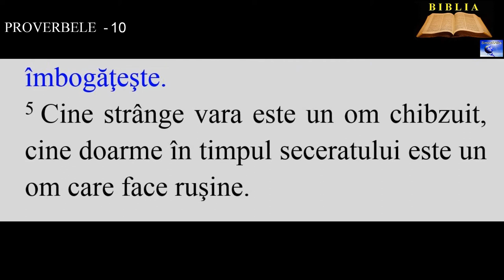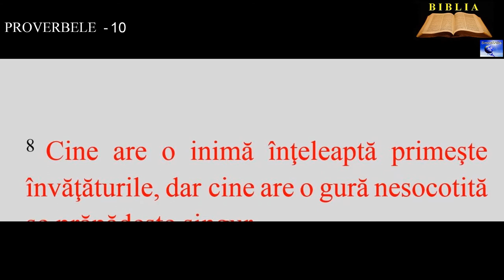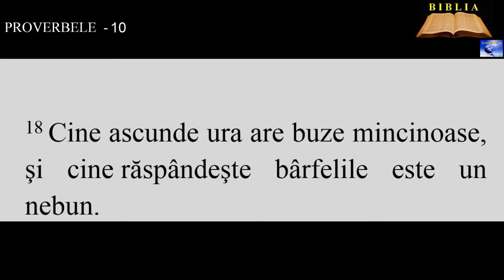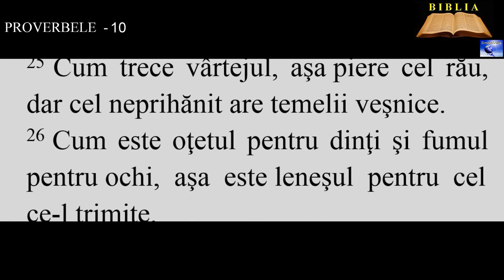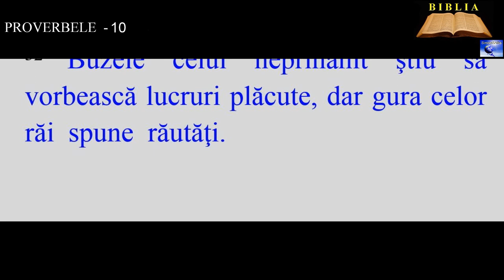PROVERBELE - 10 Binecuvântarea dreptăţii, blestemul păcatului ( Pildele lui Solomon)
8.  Cine are o inimă înţeleaptă primeşte învăţăturile, dar cine are o gură nesocotită se prăpădeşte singur.